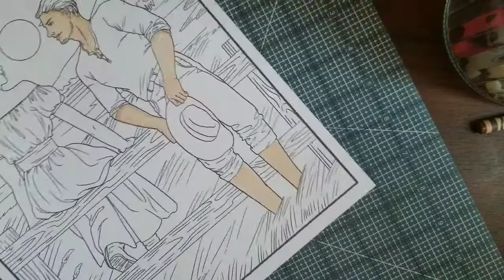Color with Me | KolorKick Coloring Page Part 1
Medium Used:
Fabel Castell EcoPencils: Blendable Skin Tones
Crayola Supertips Markers
Glitter Gel Pen: Silver

💛If you would like to buy my digital art: 👇🏽

*This Is an Adult Coloring Channel*

Musician: Carl Storm
Musician: Carl Storm
Musician: Carl Storm